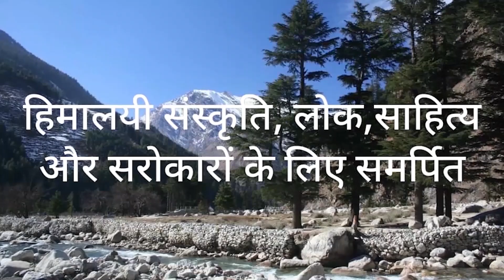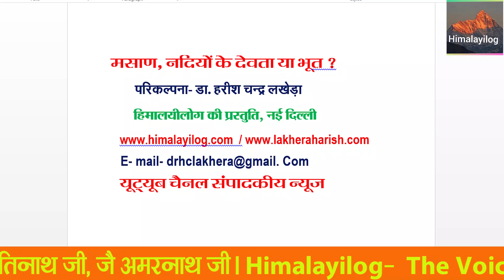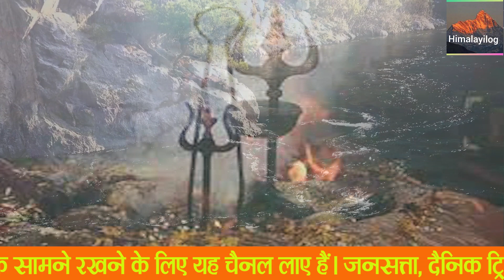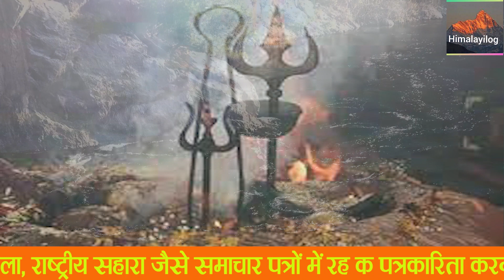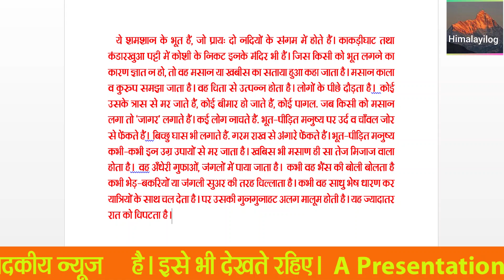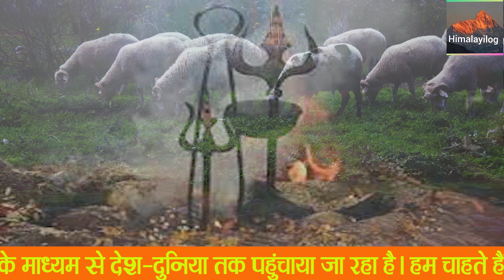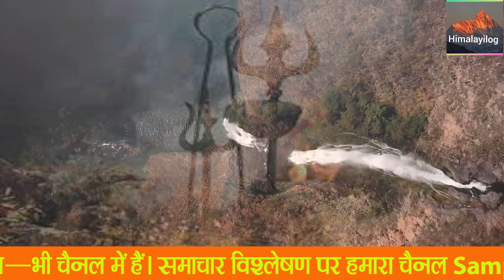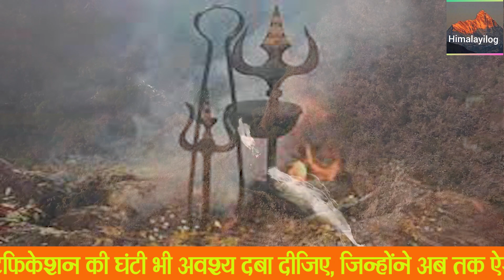बौद्धों के किस तंत्र मंत्र से जुड़ा है मसाण, जिससे डरते हैं लोग ? Masan : Dev Or Bhut ?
मसाण, नदियों के देवता या भूत ?
 मसाण से क्यों डरते हैं उत्तराखंडी? Masan se kyon darate hain Uttarakhandi ?
   E- mail- drhclakhera@gmail. Com
   यूट्यूब चैनल संपादकीय न्यूज

 ये शमशान के भूत हैं, जो प्राय: दो नदियों के संगम में होते हैं। काकड़ीघाट तथा कंडारखुआ पट्टी में कोशी के निकट इनके मंदिर भी हैं। जिस किसी को भूत लगने का कारण ज्ञात न हो, तो वह मसान या खबीस का सताया हुआ कहा जाता है। मसान काला व कुरुप समझा जाता है। वह चिता से उत्पन्न होता है। लोगों के पीछे दौड़ता है।  कोई उसके त्रास से मर जाते हैं, कोई बीमार हो जाते हैं, कोई पागल. जब किसी को मसान लगा तो ‘जागर’ लगाते हैं। कई लोग नाचते हैं. भूत-पीड़ित मनुष्य पर उर्द व चाँवल जोर से फेंकते हैं।  बिच्छु घास भी लगाते हैं. गरम राख से अंगारे फेंकते हैं। भूत-पीड़ित मनुष्य कभी-कभी इन उग्र उपायों से मर जाता है। खबिस भी मसाण ही सा तेज मिजाज वाला होता है।  वह अँधेरी गुफाओं, जंगलों में पाया जाता है।  कभी वह भैंस की बोली बोलता है कभी भेड़-बकरियों या जंगली सुअर की तरह चिल्लाता है। कभी वह साधु भेष धारण कर यात्रियों के साथ चल देता है। पर उसकी गुनगुनाहट अलग मालूम होती है। यह ज्यादातर रात को चिपटता है।

Jai Himalaya - Jai Bharat,
himalayilog I The Channel of Himalayi People.
 – By Dr Harich Chandra Lakhera
दिल्ली में पत्रकार  डा. हरीश चंद्र लखेड़ा हिमालयी सभ्यता को देश –दुनिया के सामने रखने के लिए यह चैनल लाए हैं।
हम पहाड़ औंला- प्रसिद्ध गायिका मीना राणा और आचार्य ओम प्रकाश लखेड़ा के गाए इस Superhit Geet सुपर हिट गीत को सुनने के लिए यहां क्लिक करें। इसे डा. हरीश लखेड़ा ने लिखा है।
A Presentation of Himalayilog, New Delhi
हिमालयी संस्कृति, लोक, साहित्य और सरोकारों का चैनल--- Himalayilog - हिमालयीलोग
जय हिमालय,   जय भारत, हिमालयी लोग वेबसाइट के बाद अब यू ट्यूब चैनल भी आपके सामने है. पिछले 13 वर्षों से हिमालयी लोग वेबसाइट के माध्यम से हम हिमालयी संस्कृति को देश-दुनिया के सामने रखते आ रहे हैं. अब हिमालयीलोग चैनल के माध्यम से हिमालयी लोगों की आवाज, संस्कृति, इतिहास आदि को अत्याधुनिक प्रौद्योगिकी के माध्यम से देश-दुनिया तक हम पहुंचा रहे हैं. हम चाहते हैं यह यूट्यूब चैनल हिमालयी लोगों की आवाज बने। ऐसी आवाज जिसे देश-दुनिया गंभीरता से सुनें।यही नहीं, हम चाहते हैं कि देश-दुनिया भी हिमालयी संस्कृति, साहित्य व समाज को लेकर जानें। हमारे इतिहास, हमारे पुरखों के बारे में भी जानें। हमें भारत के इतिहास में हिस्सेदारी चाहिए. हमारा इतिहास देश के इतिहास की पुस्तकों में होना चाहिए.